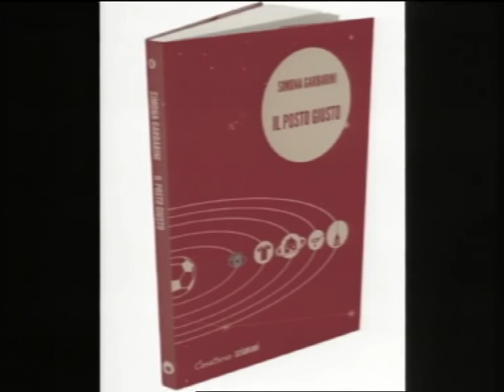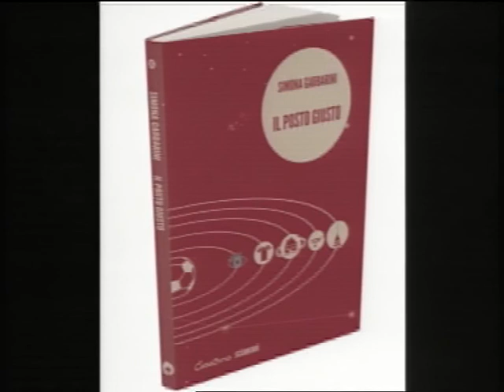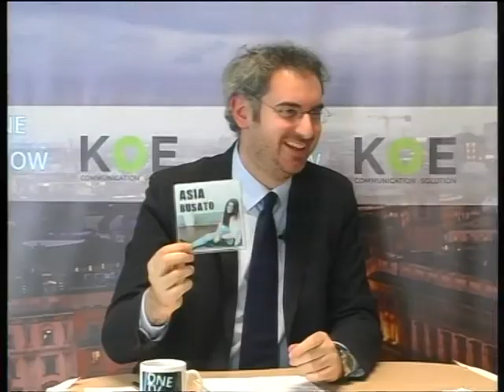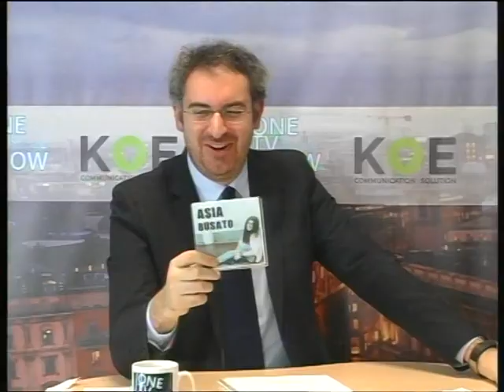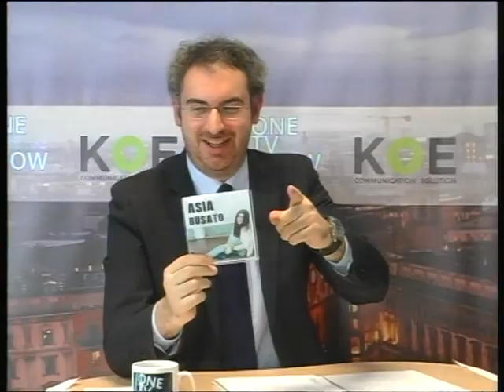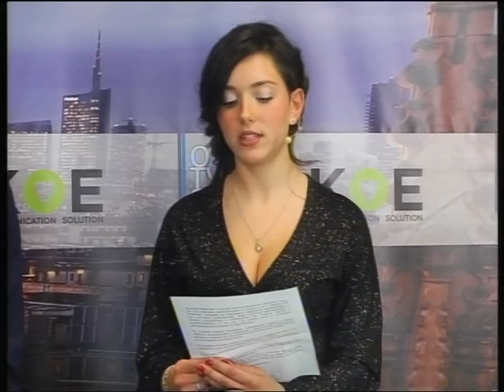ONE TV SHOW 7/12/16